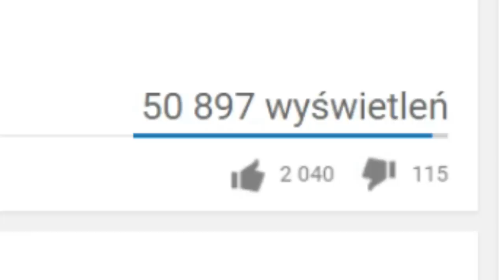DYMY OSIĄGNĘŁY INNY POZIOM BO AD SORAKA TO TAKI OGIEŃ